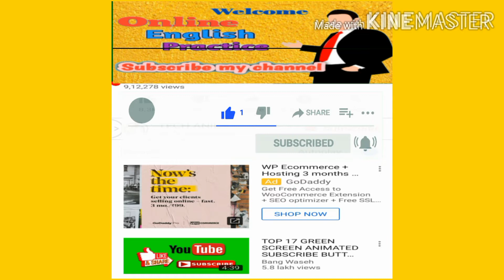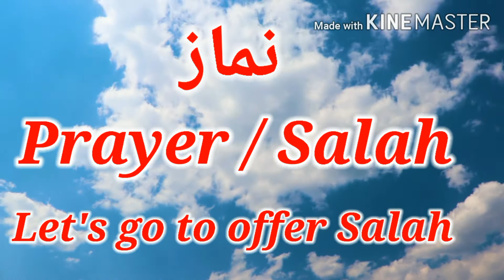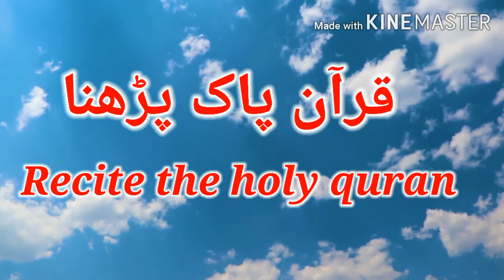Namaz and Quran vocabulary in English with urdu! Namaz se mutaliq English vocabulary Word's urdu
Dosto Aaj ki is video me maine Namaz Aur Quran se mutaliq English ke Alfaz ke bareme batayahu.
Namaz Aur Quran vocabulary :- jaise ke Aazan in English, wazu in English, Quran padna in English.

Hello guys !
I am Fawaz & Yor are watching Online English Practices. If you are beginners and you want to know about something new in English- language.
So guys, Watch the video till the end definitely you are going to learn something now.